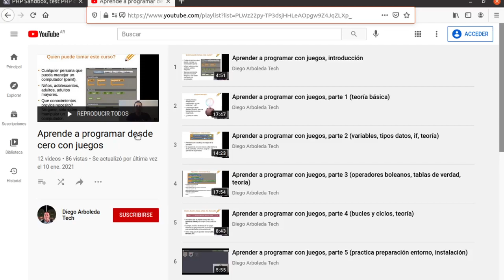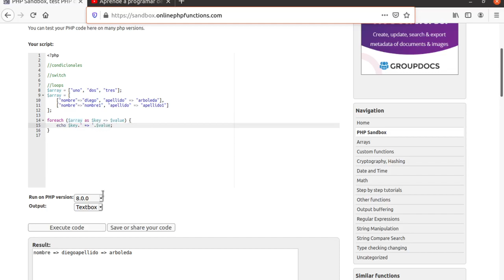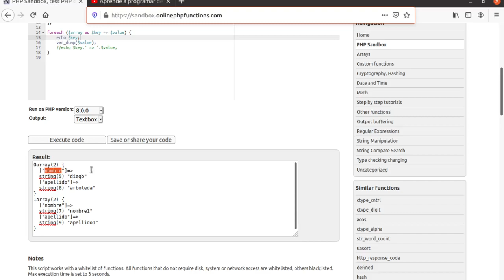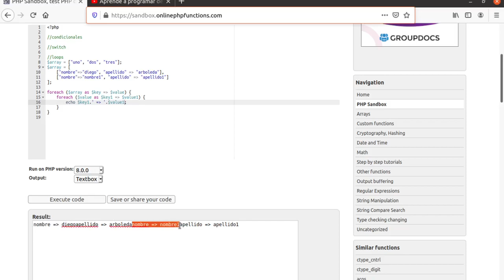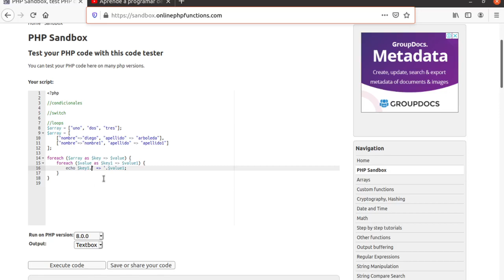Curso PHP, ciclos, bucles o loops, parte 3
Curso PHP desde cero, aprende PHP, ciclos, bucles, loops, foreach, for, parte 3